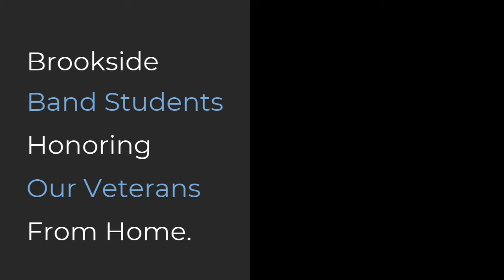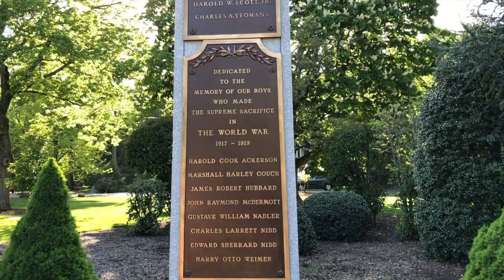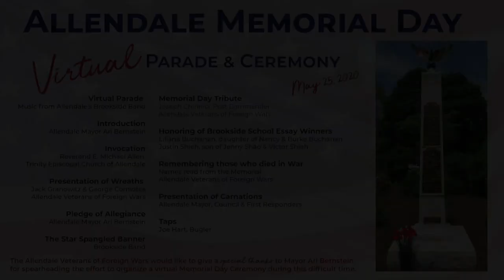2020 Memorial Day Virtual Ceremony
Allendale, NJ -  2020 Memorial Day Virtual Ceremony